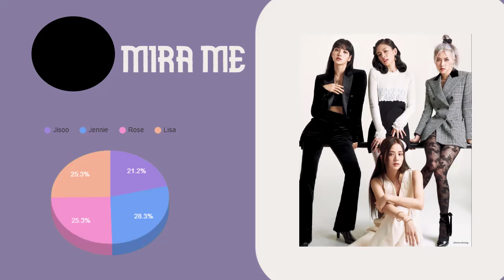How would BLACKPINK sing MIRA ME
• Song: MIRA ME
• Artist: ZSUNDERVERSE